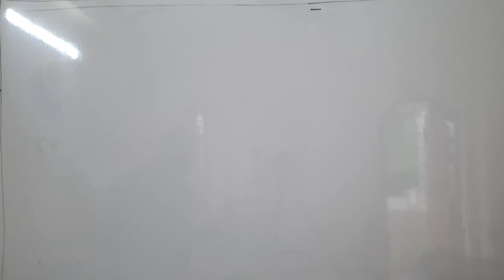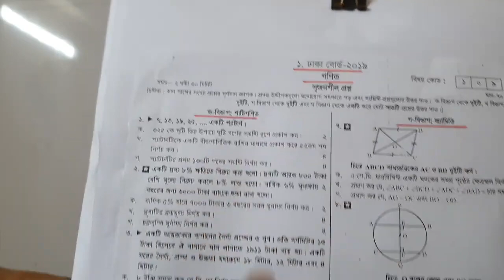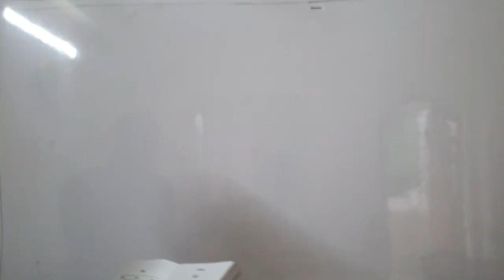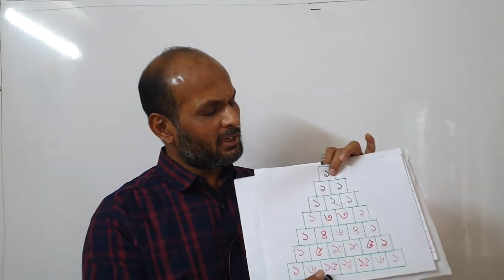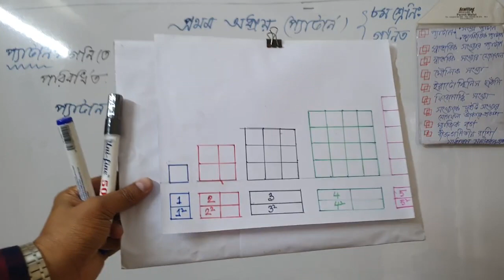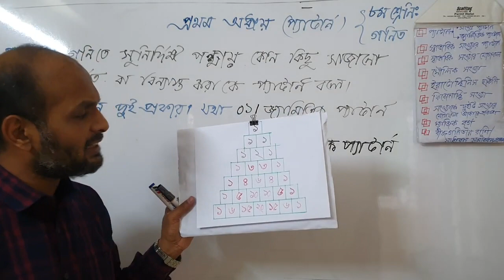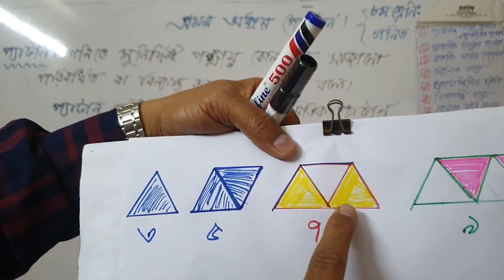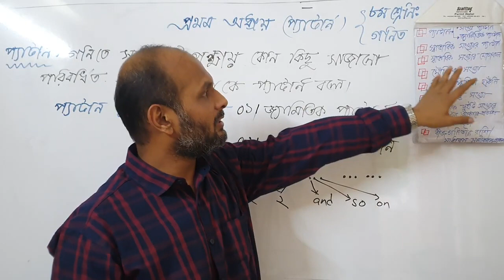৮ম শ্রেণি ।। গণিত ।। ১ম অধ্যায় পার্ট-১